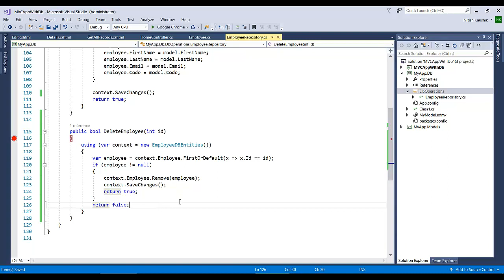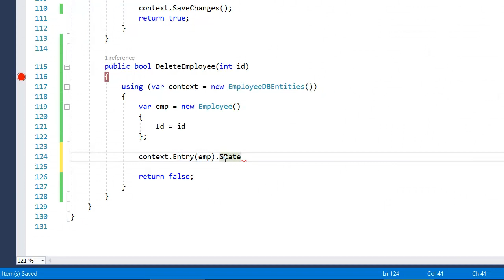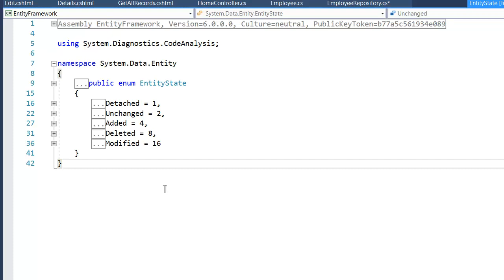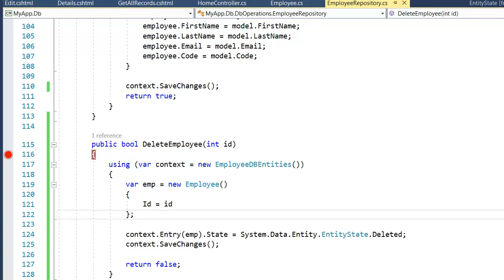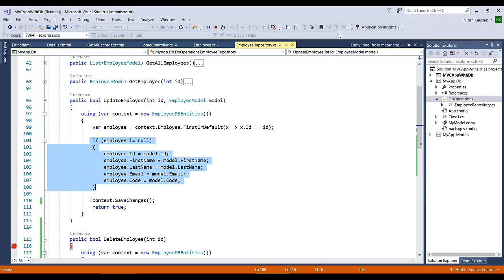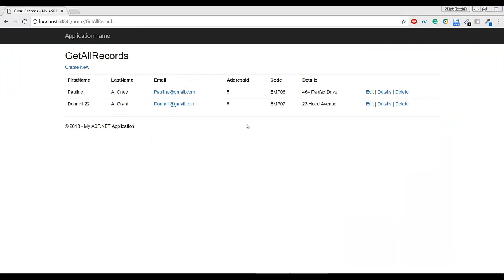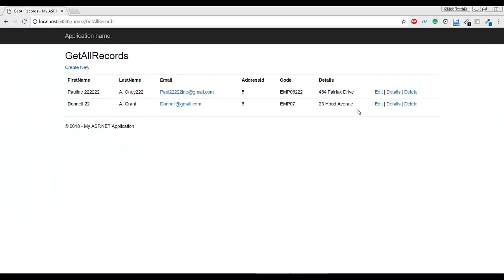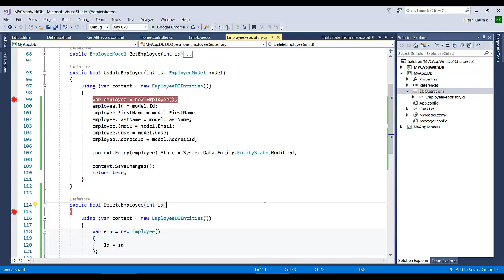(#36) Managing EntityState in MVC | mvc tutorial for beginners in .net c#